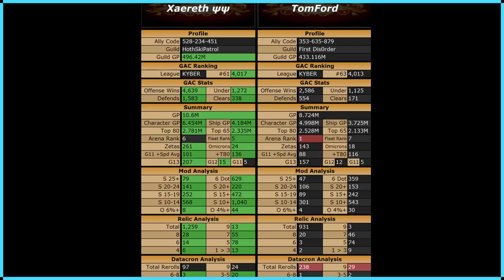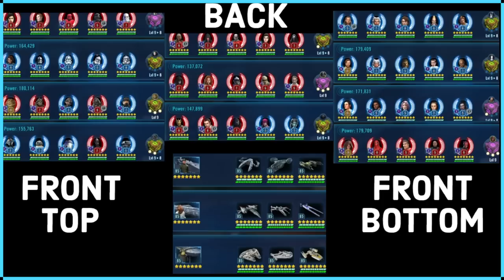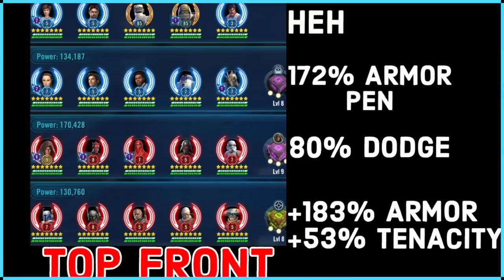PHASMABOMB SLKR TEAM IS TERRIFYING | GAC 35, MATCH 1 (5v5) (vs. TomFord)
5v5 is back and it's scary.

Timestamps:

0:00 Intro
2:04 Defenses
4:57 SLKR vs. LV
7:42 Troopers vs. LV (cleanup)
8:23 Aurra BH vs. Malgus (yikes)
11:47 GI/Inquisitors vs. GS/501st
13:59 JKR/JKL vs. Turbo QGJ
16:03 JML vs. DR
17:55 BB vs. RJT/Nest
19:58 GG/Nute vs. Jango BH
21:24 MM/KK vs. MM/KK
22:15 Executrix vs. Profundity
24:02 Finalzer vs. Executor
26:36 Negotiator vs. Home One
27:50 Dash vs. SLKR
29:02 CLS vs. Garbage
29:32 DV vs. other Garbage
29:55 FINAL RESULTS